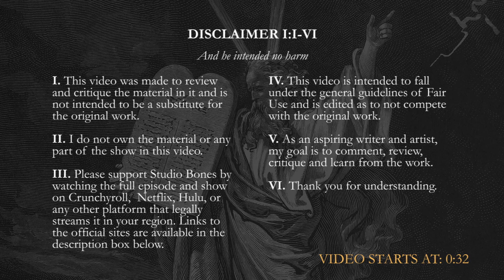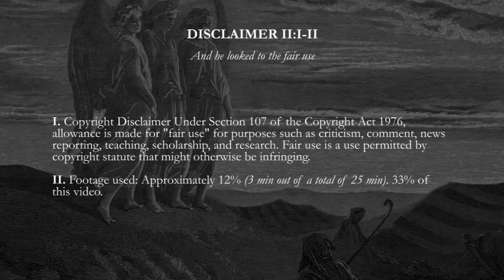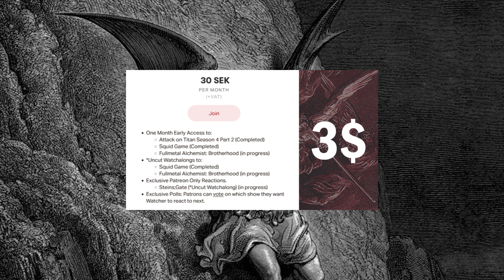Genius Storytelling | Fullmetal Alchemist: Brotherhood Episode 35 | REACTION/REVIEW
First time watching Fullmetal Alchemist: Brotherhood. This is my Reaction to and Review of the 35th episode of Fullmetal Alchemist: Brotherhood. Let's see what it's all about!

Fullmetal Alchemist: Brotherhood Episode 35 | REACTION/REVIEW  - S01EP35

Timestamps:
0:00 Disclaimer
0:32 Intro & Predictions
1:27 Disclaimer II
1:32 Reaction
7:30 Review

About Fullmetal Alchemist: Brotherhood
After a horrific alchemy experiment goes wrong in the Elric household, brothers Edward and Alphonse are left in a catastrophic new reality. Ignoring the alchemical principle banning human transmutation, the boys attempted to bring their recently deceased mother back to life. Instead, they suffered brutal personal loss: Alphonse's body disintegrated while Edward lost a leg and then sacrificed an arm to keep Alphonse's soul in the physical realm by binding it to a hulking suit of armor. The brothers are rescued by their neighbor Pinako Rockbell and her granddaughter Winry. Known as a bio-mechanical engineering prodigy, Winry creates prosthetic limbs for Edward by utilizing "automail," a tough, versatile metal used in robots and combat armor. After years of training, the Elric brothers set off on a quest to restore their bodies by locating the Philosopher's Stone—a powerful gem that allows an alchemist to defy the traditional laws of Equivalent Exchange. As Edward becomes an infamous alchemist and gains the nickname "Fullmetal," the boys' journey embroils them in a growing conspiracy that threatens the fate of the world.

or any other platform that legally streams the show in your region.

 /Watcher